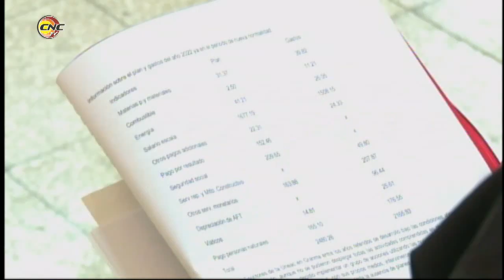Programa Frecuencia 12: Invitado Presidente de la UNEAC Juan Ramírez